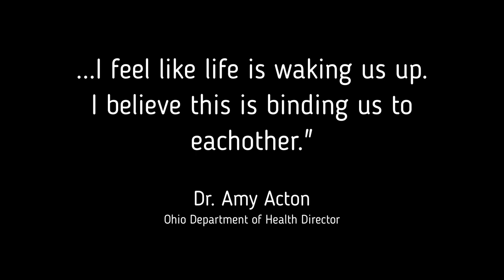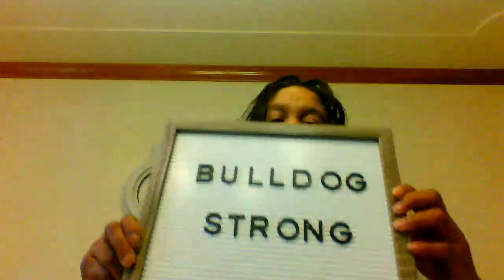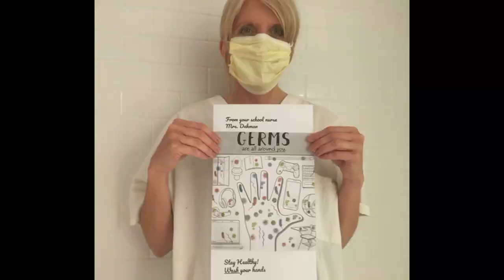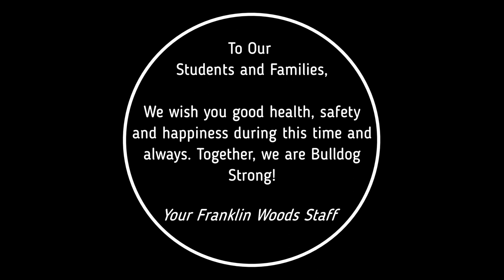Franklin Woods Intermediate School Staff Video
Students and families of Franklin Woods Intermediate School, watch and hear from staff members as they spread words of encouragement during this time at home because of the Coronavirus pandemic.